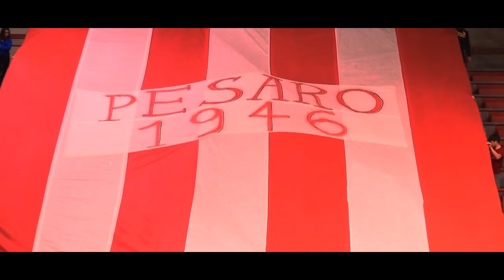Pistoia Basket - Victoria Libertas Pesaro 84-53: Il Film della Gara [PistoiaBasketTV]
Pistoia Basket Tv - La web tv ufficiale della Giorgio Tesi Group - Pistoia Basket 2000